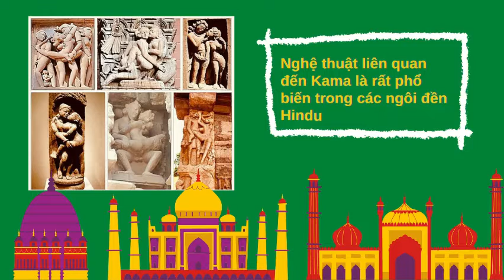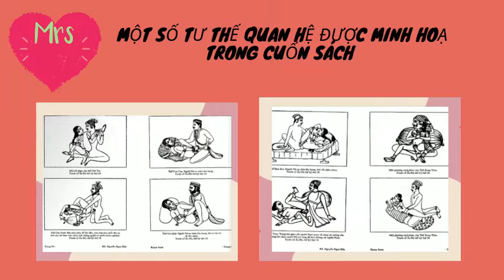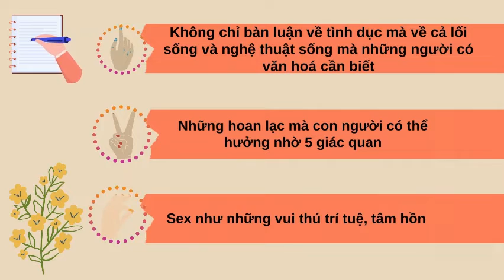31-10-2022, Xuân Tươi Y43 trình bày Kamasutra.